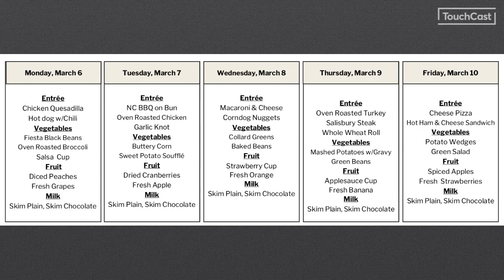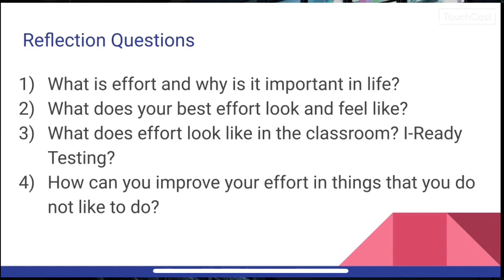News - 8 Mar 23